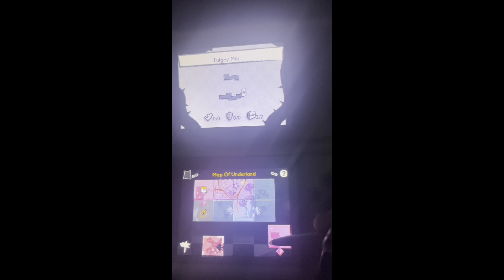Alice In Wonderland DS Part 25 100%